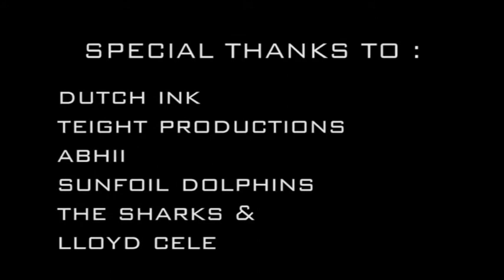Pick n Pay School Heroes Campaign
Pick n Pay and East Coast Radio visited 2 local schools, with East Coast Radio's Breakfast Stack broadcasting live from the schools.  Pick n Pay honoured school captains through the Pick n Pay Captains and Achievers Club, and East Coast Radio brought some of the celebrities from KZN, including players from The Sharks and Sunfoil Dolphins, as well as Lloyd Cele.

Morningside Primary School
Greyville Primary School
Sunfoil Dolphins
The Sharks
Lloyd Cele
Gateway Music
Dutch Ink
Teight Productions
Abhii

Song Courtesy of Lloyd Cele